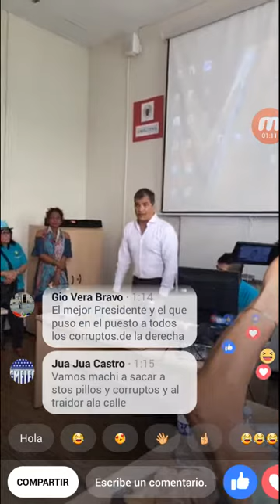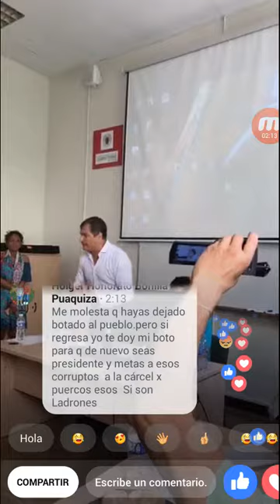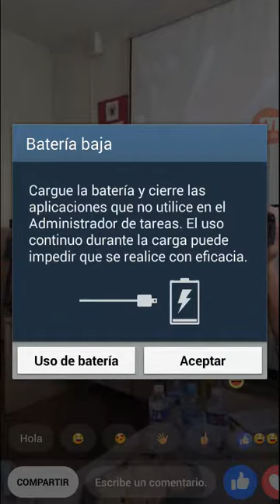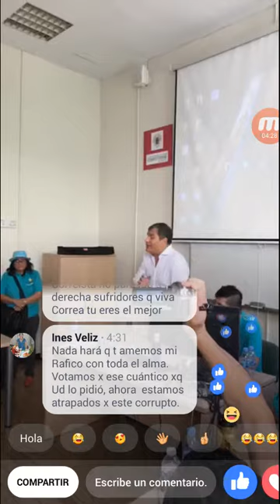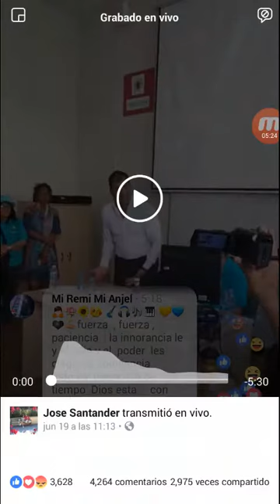ASI O MAS CLARO